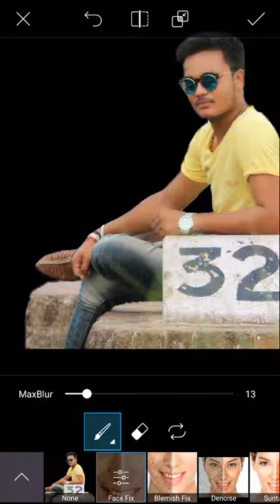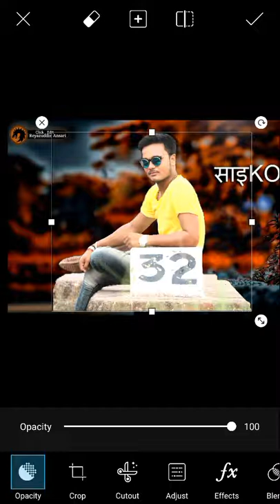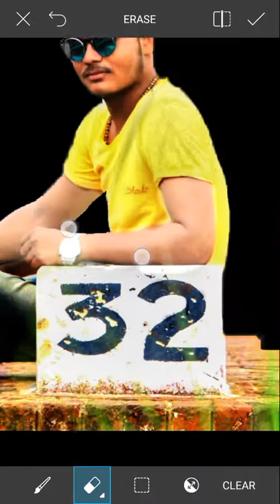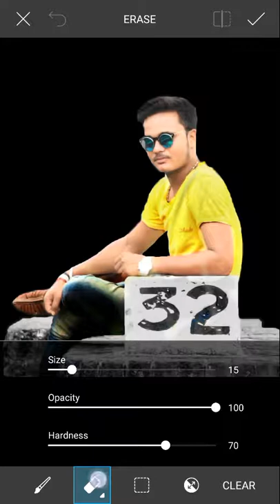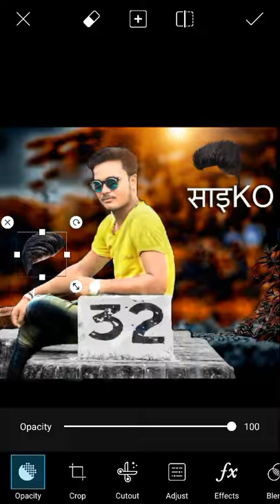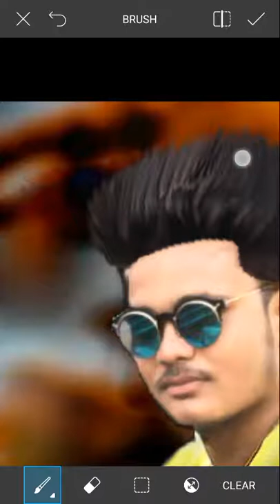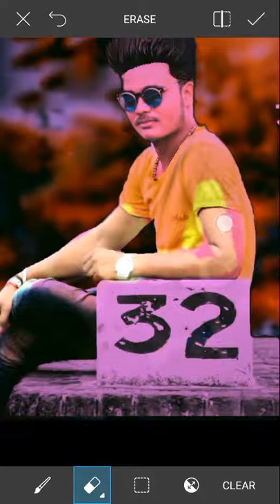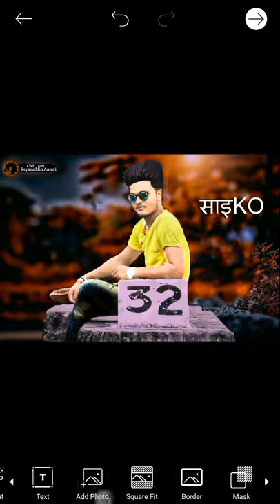Picsart Edit cb background ki trah edit kaise kare background lo aaj dekh lo..